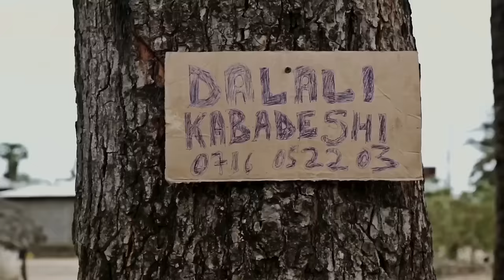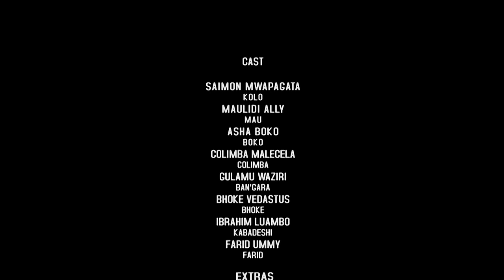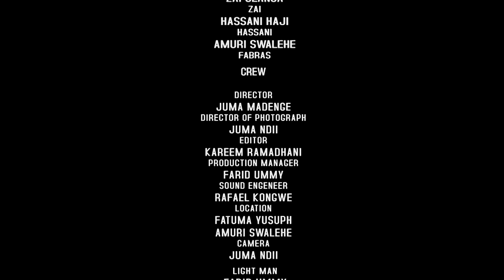Mlala Hoi - A Swahili Movie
A Swahili Bongo movie starring; Saimon Mwapagata, Maulid Ally, Asha Boko

Movie title - Mlala Hoi
Aforevo ID - DM1XJHiv4B